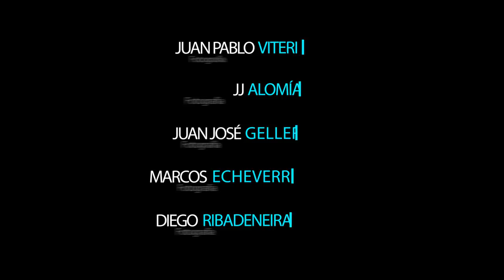POGO - Show Me The Truth - Normandía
POGO -cuyo nombre se deriva del baile extremo cargado de frenetismo, adrenalina y crítica social conocido como “moshpit”- es una propuesta audiovisual en formato documental-videoclip que busca compartir la escena metal-hardcore underground ecuatoriana desde locaciones no convencionales.